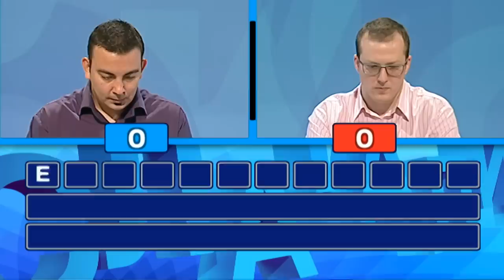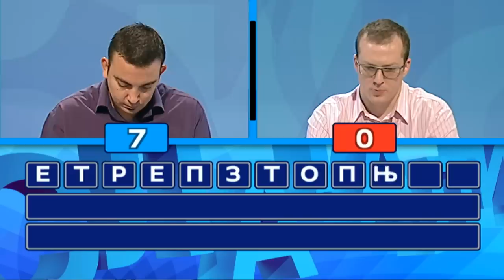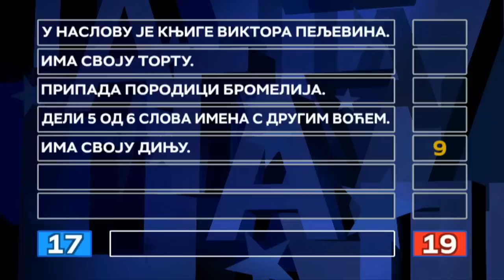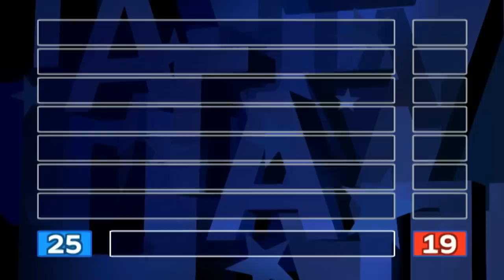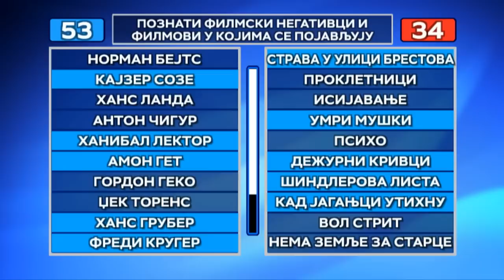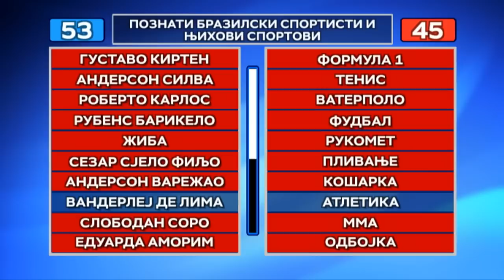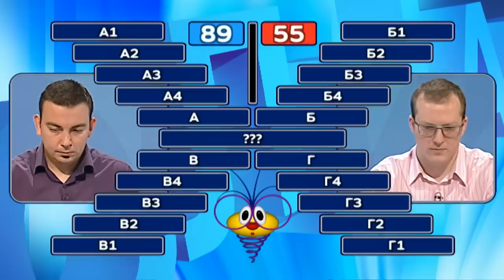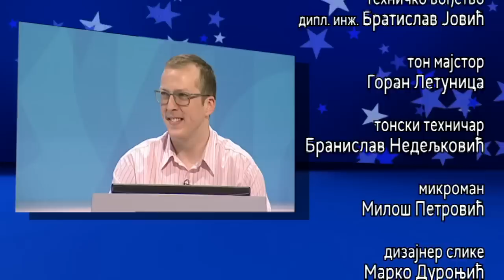Slagalica 25.06.2019.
115. ciklus - 21. emisija